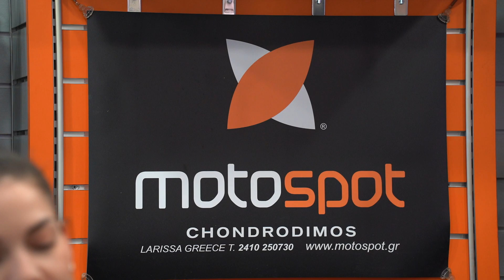Ανοιχτό κράνος μηχανής MT Street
Τα γυρίσματα γίνανε στο κατάστημα:
MotoSpot Χονδροδήμος στην Λάρισα